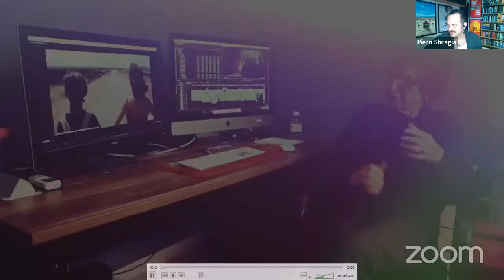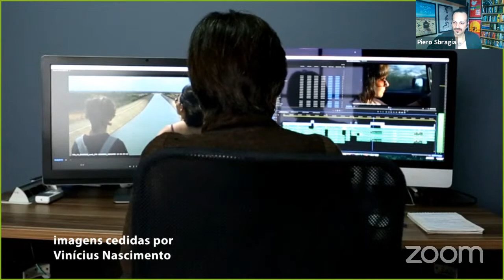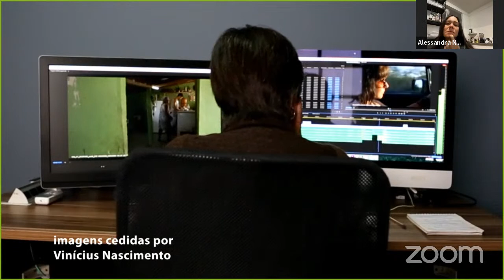Acqua Movie | Lírio Ferreira + Alessandra Negrini 3emCENA #59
Quinze anos separam "Acqua Movie" de "Árido Movie". Lírio Ferreira conecta nesses dois filmes questões importantes ao Brasil e ao cinema brasileiro. A provocação para, de certa forma, continuar a história do primeiro filme partiu de um comentário de Caetano Veloso sobre “Árido Movie” (2005), filme de estrada concebido para contrastar o moderno com o arcaico no sertão nordestino. “Caetano disse que a obra apresentava muitas portas e que algumas ele preferia nem abrir. O que ele falou provavelmente me encorajou a retornar ao universo daquela produção 15 anos depois, para abrir mais portas”, diz Lírio Ferreira. O cineasta e a protagonista de "Acqua Movie", Alessandra Negrini, conversam ao vivo com Piero Sbragia, Juca Badaró, Vanessa Oliveira e Eduardo Escorel.

Transmissão ao vivo feita em 20/06/21 às 11h.